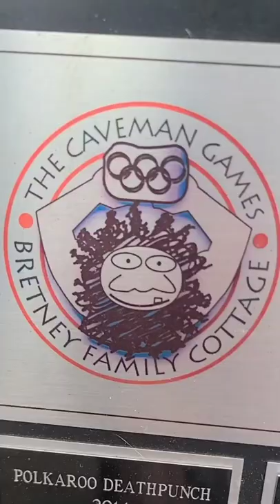Dad Bodies Cottage Weekend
This is Caveman Games. Every year, this big group of friends gets together to compete in cottage games in an Olympic style tournament. We have a team draft. We have team logos.

We all became friends through Laurier Football (where I played “benchwarmer”).

No matter how busy life gets, we all make time to get together for this event once a year. At Caveman Games, we’ve had late nights sitting around the campfire supporting each other as we all faced major life events: weddings, divorces, having kids, and grieving the death of a loved one. But mostly, we’ve shared a lot of big belly laughs at the silliness of life.

We were teammates in football…and now we’re teammates in life. Caveman Games is not just another “guys weekend” – it’s our annual team huddle before we go out there and tackle life’s challenges.

We plan to keep this going even when we're all little old men. We’ve learned that good friends make the hard times in life easier...and the good times in life even better!

We want you to have what we have.

We hope our example inspires you to connect with your own friends, and create your own annual get together!